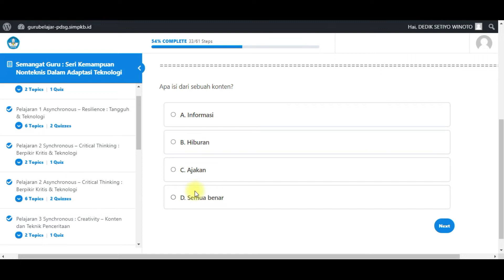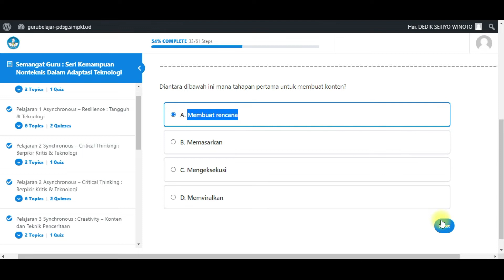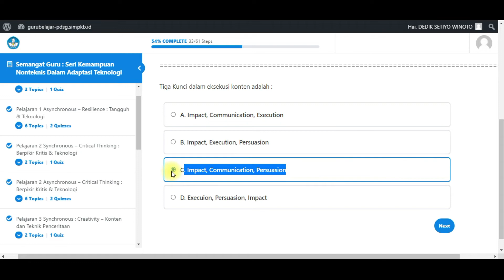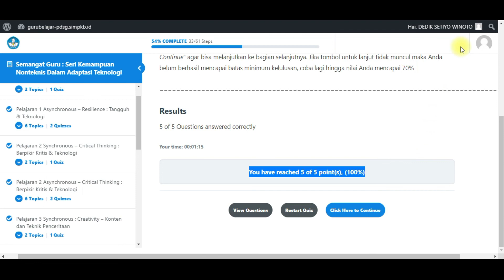Jawaban Kuis Penilaian Tengah Pelajaran 3 Asynchronous Creativity Konten dan Teknik Penceritaan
Kuis Penilaian Tengah – Pelajaran 3 Bimtek Semangat Guru : Seri Kemampuan Nonteknis Dalam Adaptasi Teknologi Pelajaran 3 Asynchronous